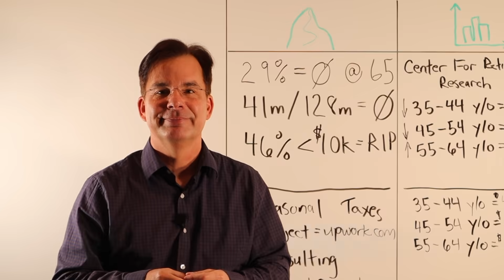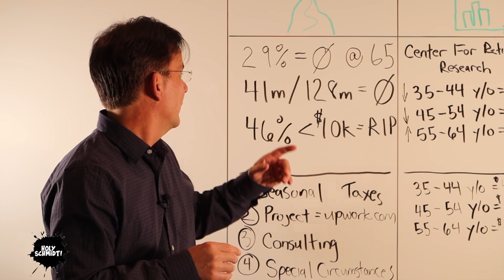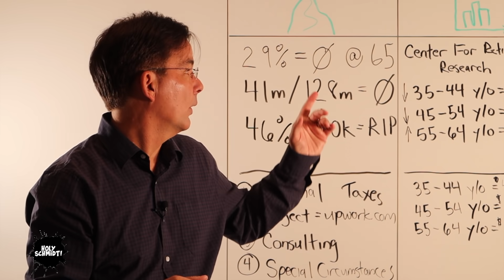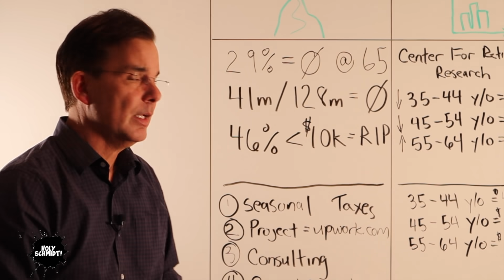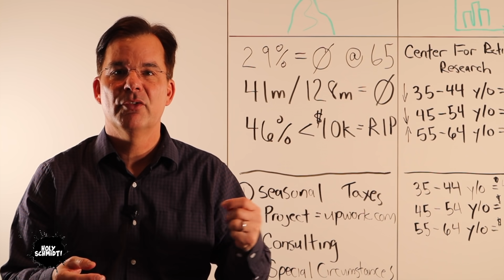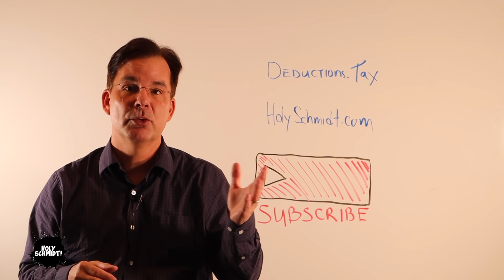Average Retirement Savings - By Age. Are You Behind??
In the video, Geoff discloses the average retirement savings for people in the early, mid and late stages of their careers. At the end he also talks about four awesome types of jobs that most retirees can do part time while still enjoying the good life and remaining active and in retirement!

If you are looking for hard facts and solutions to fortify your average retirement income and savings, this 6 minute video is a must see!

ABOUT GEOFFREY M SCHMIDT, CPA, MBA

Geoff Schmidt is a Certified Public Accountant, has an MBA from the Kellogg School of Management at Northwestern University and is in the financial services industry in New York City. He is an award-winning author and well known international public speaker. He frequently speaks in Australia, Europe, Hong Kong, Singapore, and the United States.